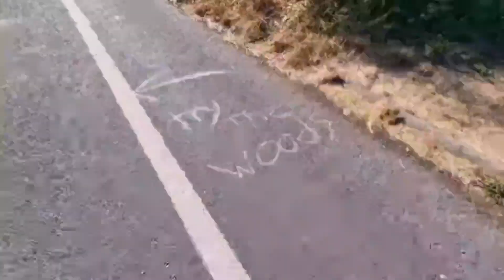Awesome first 12 months doing youtube videos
In this video we take a look back at the first 12 months on our youtube chanel. yes it's been a whole 12 months since we first started doing youtube videos and it has been totally amazing. we take a walk through Cropwell woods only to be disturbed by a dear and have brida stalked by a red kite. what amazing adventures we have had and what amazing subscribers we have we love you all so much. please don't forget to like the video give it the thumbs up, click the bell and subscribe I you havnt already. Thankyou all so so so much for the continued support and amazing comments yous leave.
Really hope you all enjoy the video as much as we loved looking back over the past year.